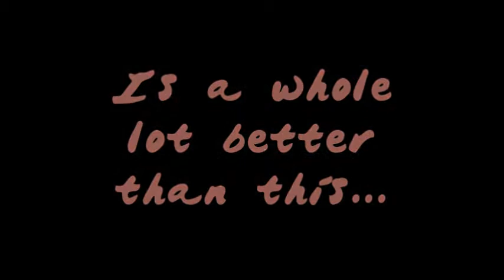This... is a whole lot better than this.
The Anna and Elsa edited footage versus the unedited footage.